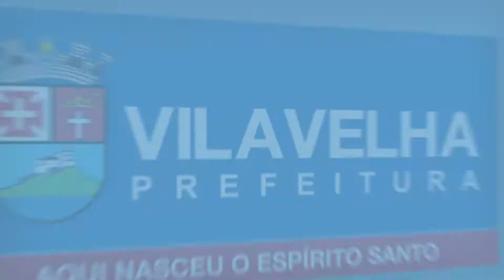Rodney Miranda assina Ordem de Serviço para praça em Ilha dos Bentos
Os moradores de Ilha dos Bentos vão ganhar uma nova praça! O prefeito Rodney Miranda assinou, na manhã de hoje (23), Ordem de Serviço para construção da Praça dos Laranjais, que terá campo society, playground, academia para idosos, praça de alimentação, área livre para feiras e estacionamento.